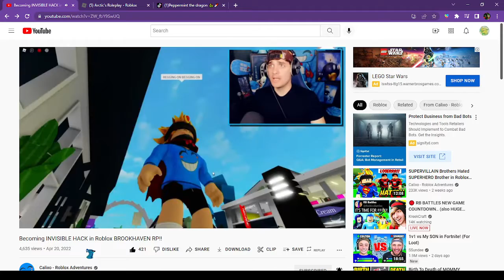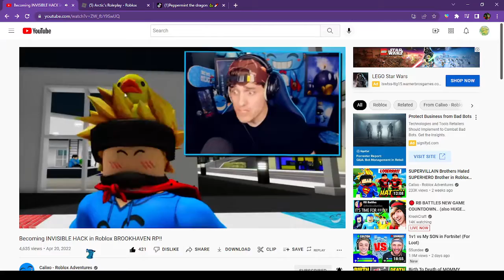I almost cried while hearing this calixo song